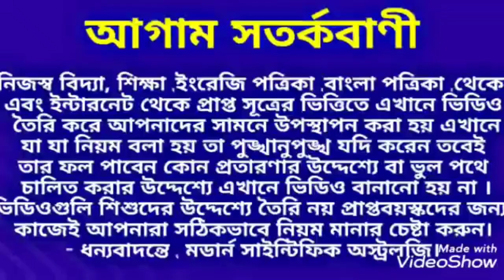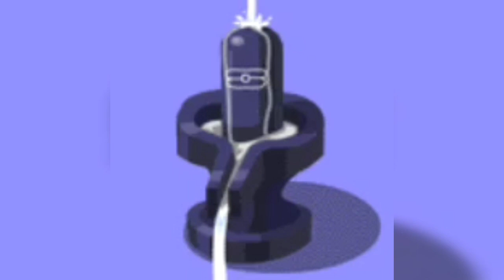শিবরাত্রিতে ধনু রাশির মনস্কামনা পূরণের উপায়।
শিবরাত্রিতে ধনু রাশির মনস্কামনা পূরণের উপায় জেনে নিন ধন্যবাদ।